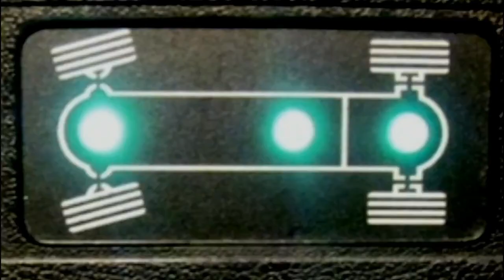Lake Mountain Syncro